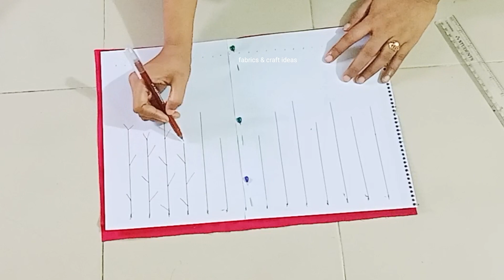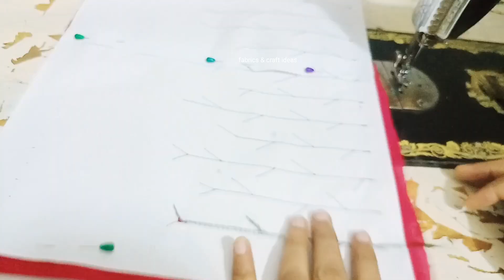সাধারণ সেলাই মেশিন দিয়ে এমব্রয়ডারি/umbrella cutting baby dress machine embroidery#3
সাধারণ সেলাই মেশিন দিয়ে এমব্রয়ডারি/umbrella cutting baby dress /machine embroidery